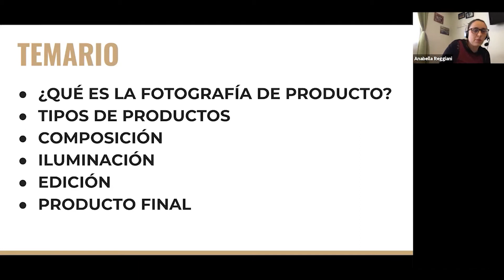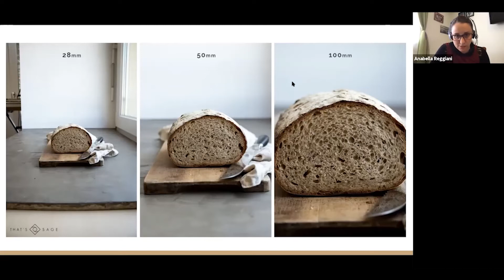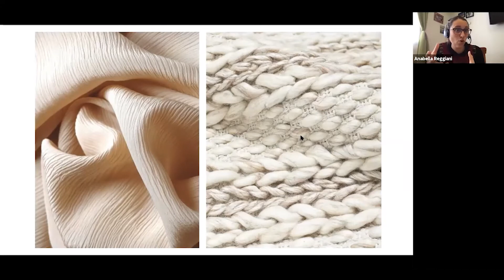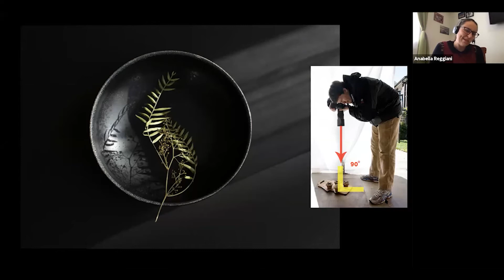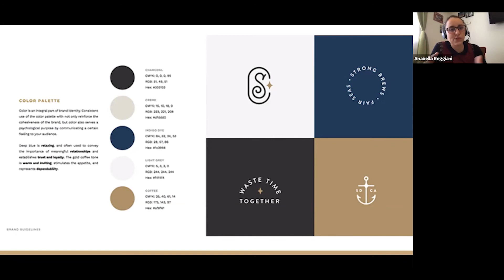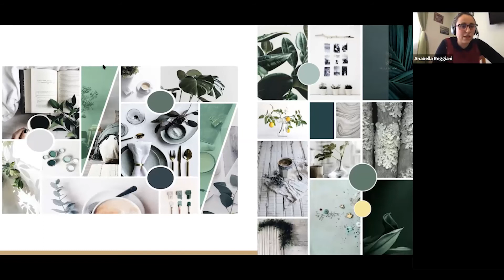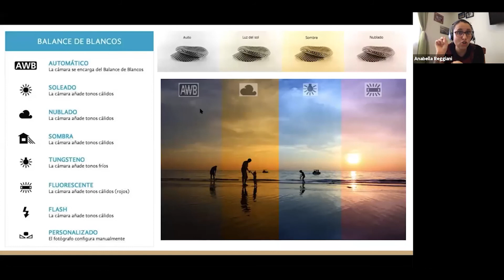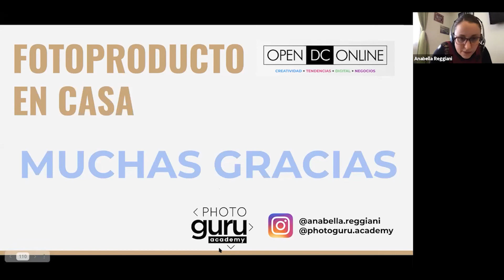Anabella Reggiani - "Fotoproducto en casa" | Open DC 2021